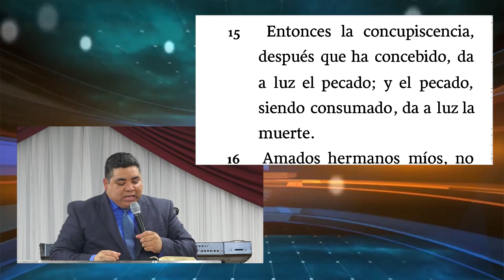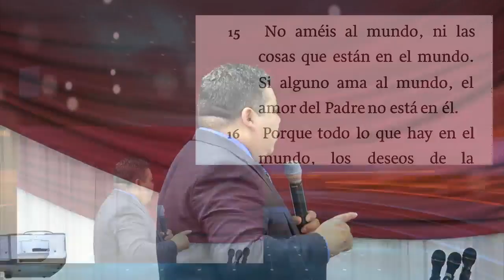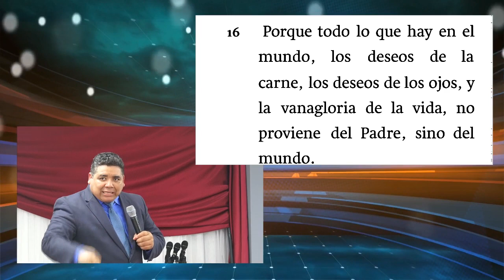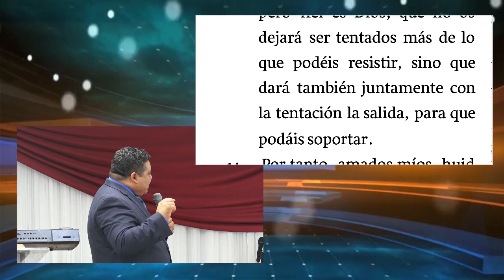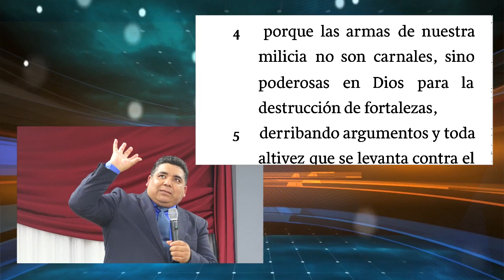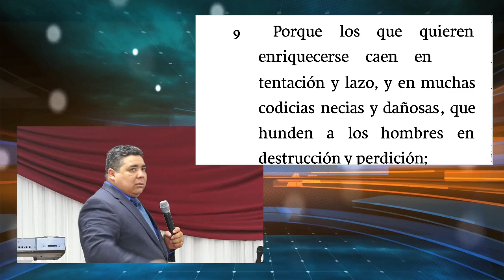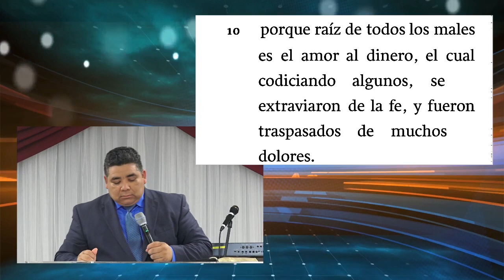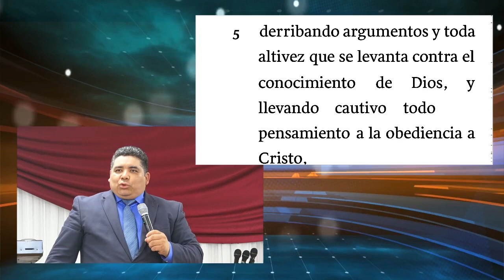La Tentación - Pastor Fidel Portillo